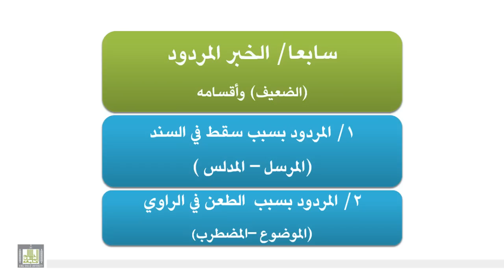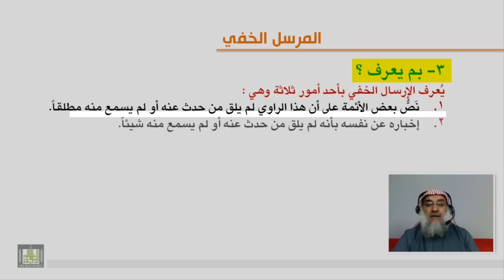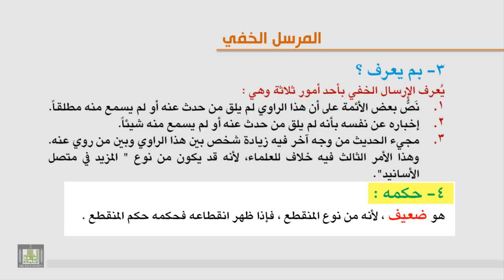الوحدة السابعة - الحديث المرسل الخفي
تعريف الحديث المرسل الخفي ومثاله ، وبم يعرف ؟ - حكمه وأشهرالمصنفات فيه